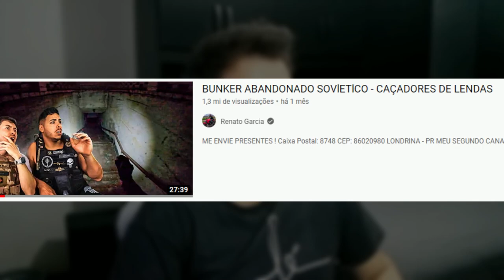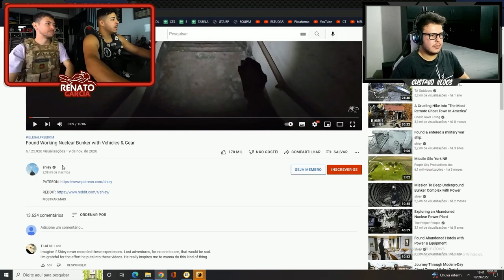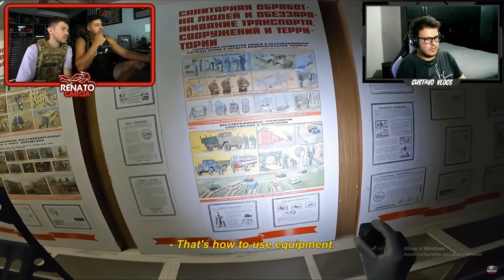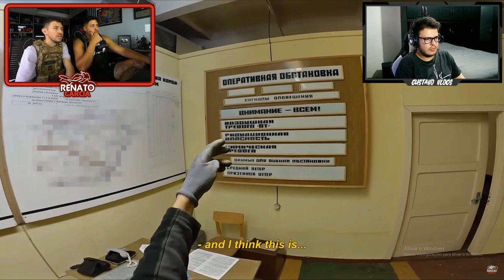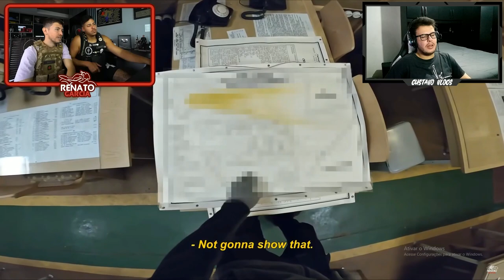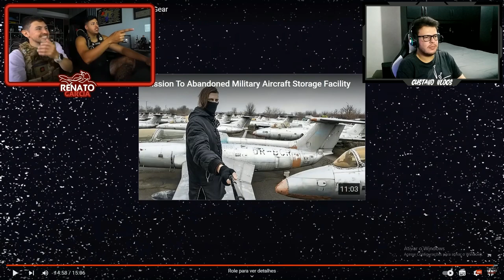RENATO GARCIA E RENAN FIORINI REAGIU BUNKER ABANDONADO SOVlETlCO - CAÇADORES DE LENDAS